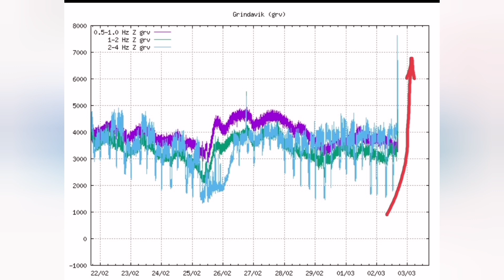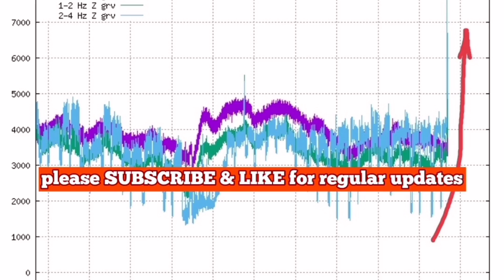Eruption In One Hour : Harmonic Tremors Jump Rise Started, Sundhnúka Volcano Craters Series